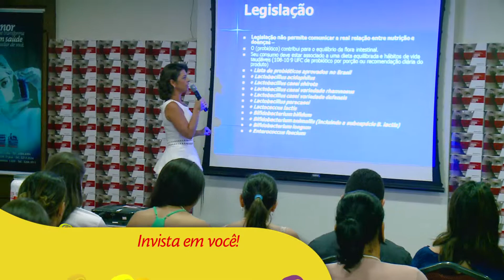Dicas de Saúde - Tenha um novo ano especial - by Farmácias Pague Menos